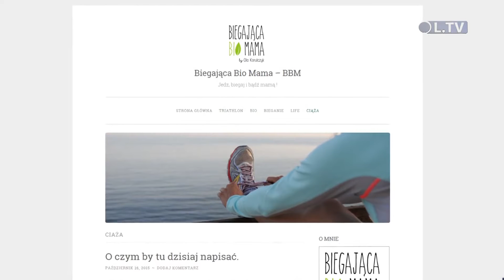Biegająca bio mama